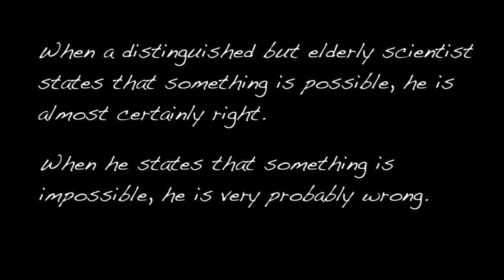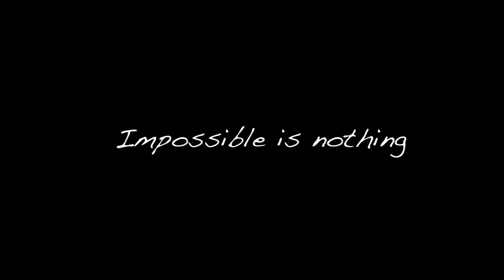HPO The Snowbird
Video courtesy of Todd Reichert, University of Toronto Institute for Aerospace Studies (UTIAS)

For more information about the Human-powered Ornithopter, please visit:
hpo.ornithopter.net/